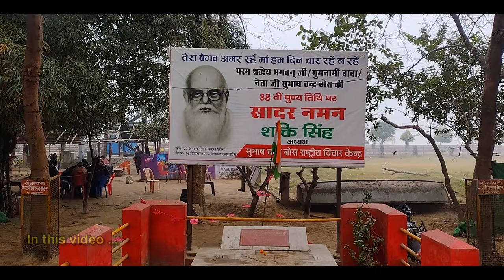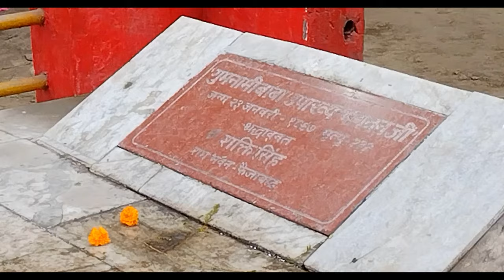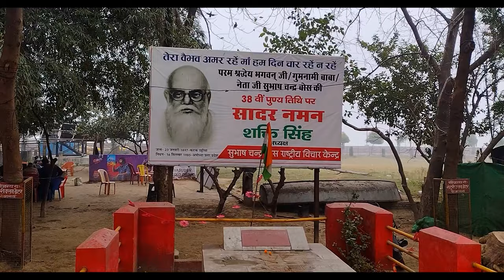১২৭ তম জন্ম বার্ষিকী তে নেতাজি ও গুমনামি বাবা II Guptar ghat II Netaji Subhas II gumnami baba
১২৭ তম জন্ম বার্ষিকী তে নেতাজি ও গুমনামি বাবা II Guptar ghat II Netaji Subhas II gumnami baba

              Gumnami baba samadhi

This video is the second video of our Ayodhya ram janmabhumi tour last week.
In this video we went to Guptar ghat in Faizabad. and visited famous Gumnami baba samadhi. This is a tribute to our national hero Netaji Subhas Chandra Bose on his 128th birthday. hope you will like this video.

Audio credit:
kadam kadam
Vijay prakash

gumnami baba
gumnami baba samadhi
guptar ghat
ayodhya tourism
netaji
netaji subhas chandra bose
anuj dhar
chandrachur ghosh
conundrum
faizabad
guptar ghat ayodhya tour
netaji and gumnami baba
netaji in faizabad
netaji 128th anniversary
anuj dhar on gumnami baba
anuj dhar and chandrachur ghose
truth of netaji's death
নেতাজির অন্তর্ধান রহস্য
128th birth anniversary of netaji Subhas
explorer shibaji
travel vlog
bangla vlog
bengali travel video
bengali traveller
uttar pradesh tour vlog
uttar pradesh tour guide
secrets of gumnami baba
secrets of guptar ghat
netaji subhas chandra bose death mystery
guptarghat tour 2024

Song: Kadam Kadam
Artist: Vijay Prakash
Movie: Bose: The Forgotten Hero
Music Director: A. R. Rahman
Starring: Sachin Khedekar, Kulbhushan Kharbanda, Rajit Kapur, Arif Zakaria, & Divya Dutta

Netaji 128th anniversary
Netaji in faizabad
anuj dhar subhas chandra bose
anuj dhar on netaji
I am Bose